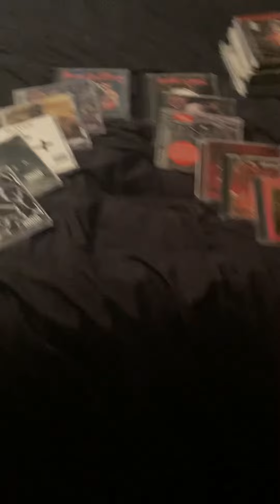My Slayer Cd Collection (June 2023 Update)